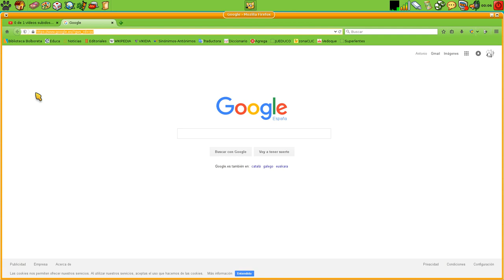Crear marcos (continuación)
Pequeño detalle que se me olvidó comentar en el vídeo anterior.